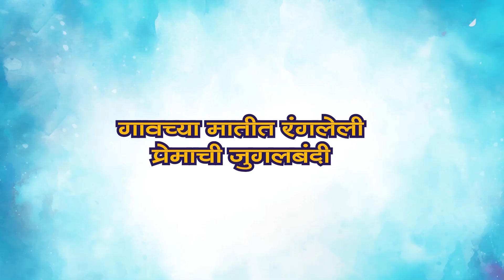बुलेट बाजीराव वेबसिरीज ऑफिशियल ट्रेलर/Bullet Bajirao Webeseries Oficial Trailer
बुलेट बाजीराव
STARRING
अभिजित सकटे
आदिती देवर्षी
प्रियाल राक्षे
स्वाती शिंदे
पायल टांकसाळे
संजय जाधव
मारुती माळी
सचिन शिंदे
पद्मश्री उपाळे
एकता इनामदार
पंकज काळे
आकाश धुमाळ
सविता गायकवाड
राजवीर चव्हाण
डॉ.जयवंत चव्हाण

DOP
शार्दूल आफळे

EDITING
डॉ.जयवंत चव्हाण

INTRO
प्रसाद अन्वेकर

डॉ.जयवंत चव्हाण